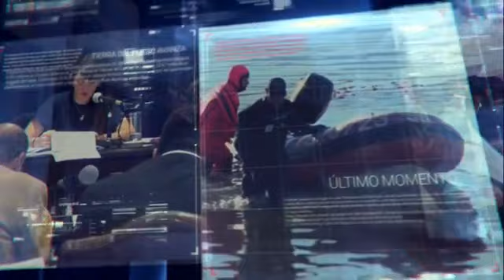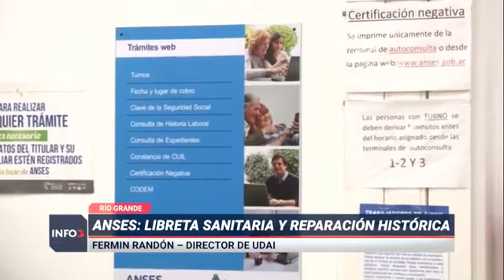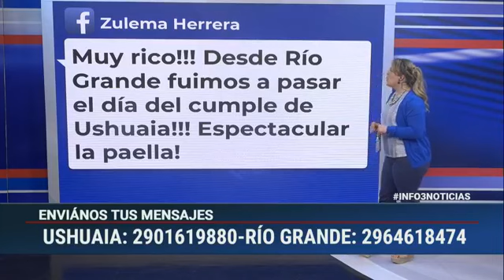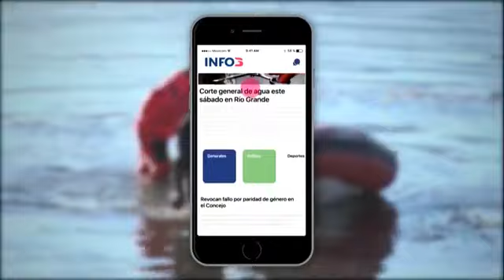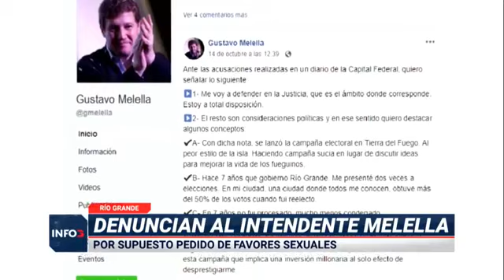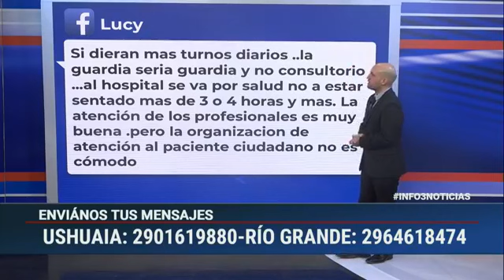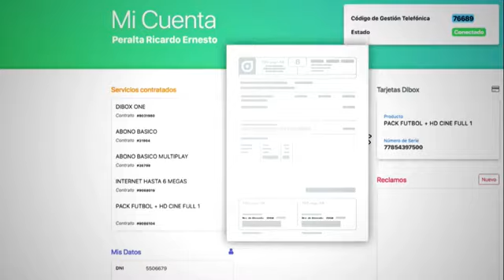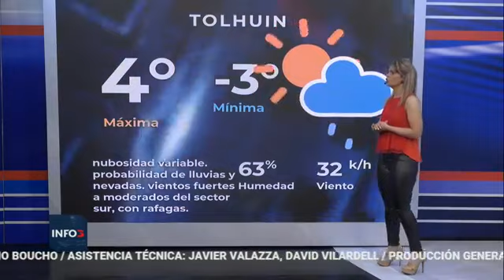INFO 3 NOTICIAS MARTES 16 DE OCTUBRE DEL 2018